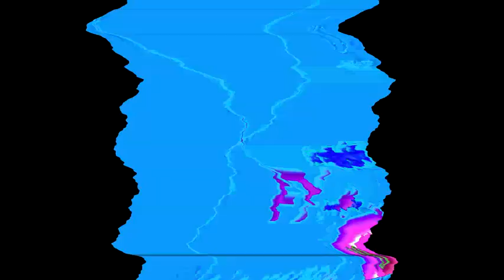Another SML YTP N85 (Ni- Na Makes Round 86)